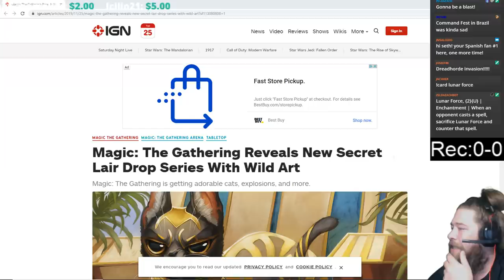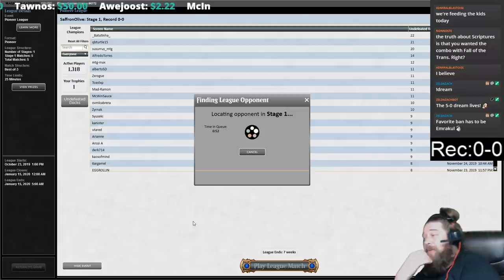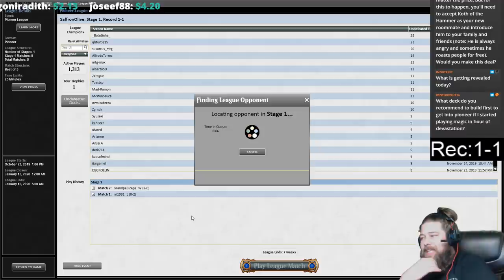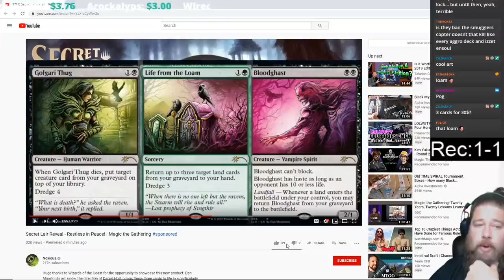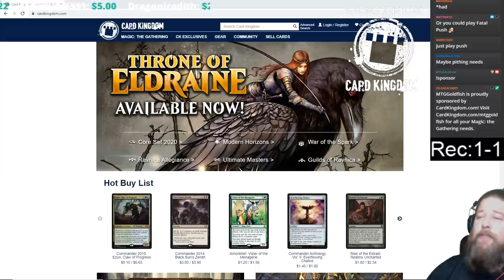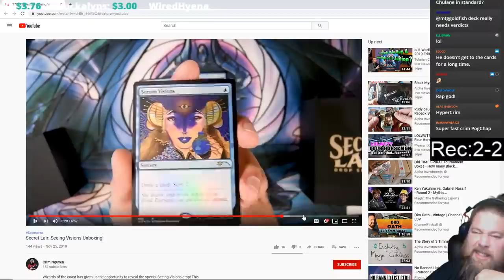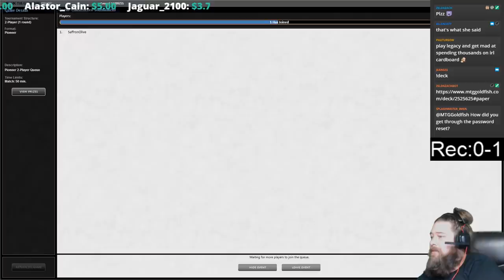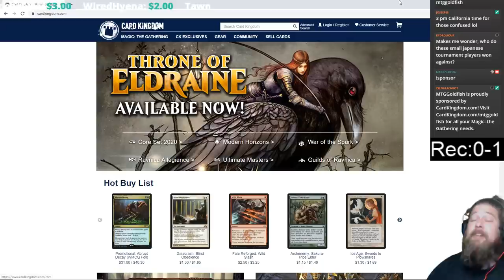Starfield Doom 2.0 in Pioneer!!